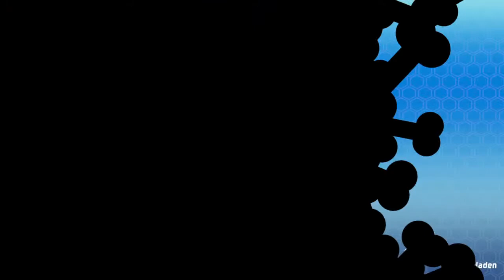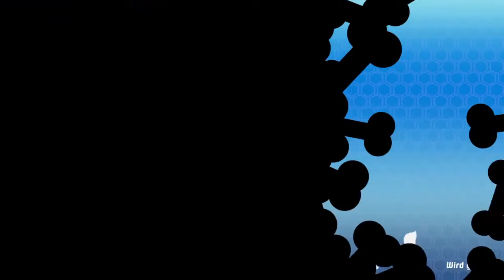Paw Patrol Mighty Pups – Die Rettung der Abenteuer Bucht ps4 1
Paw Patrol: Mighty Pups The Rescue Of The Adventure Bay Meteorite Mountains
The Paw Patrols are always ready to help wherever help is needed.